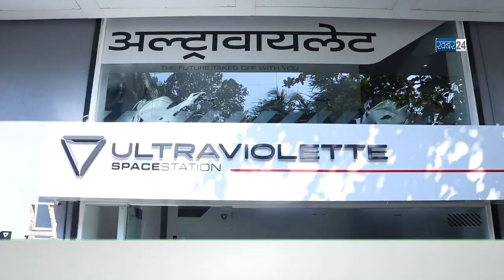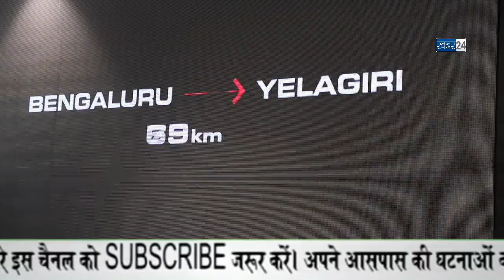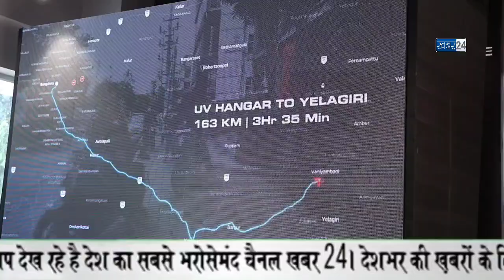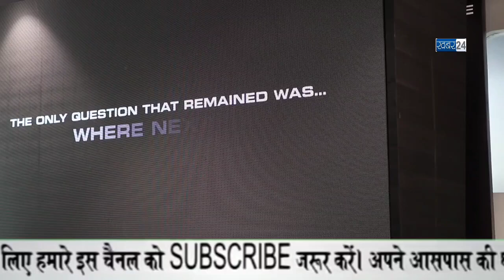अल्ट्रावायलेट मोटरसाइकिल मुंबई में, अपना पहला एक्सपीरियंस सेंटर, यूवी स्पेस स्टेशन खोला